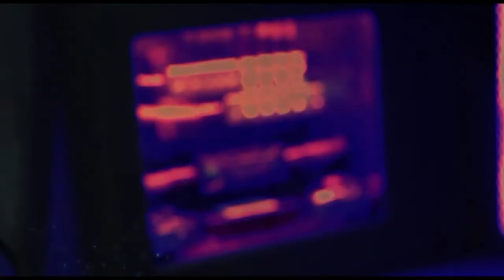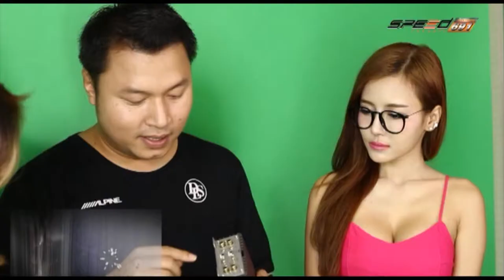รายการ X-Sursound 11 ม ค 58 2/4 LuckySound Car